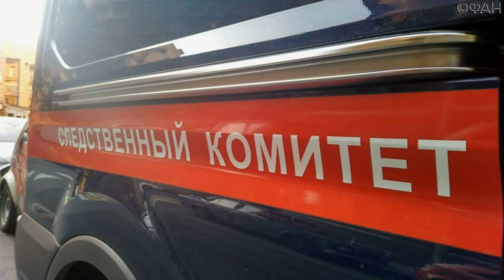Сын ОБВИНИЛ свою мать в ...